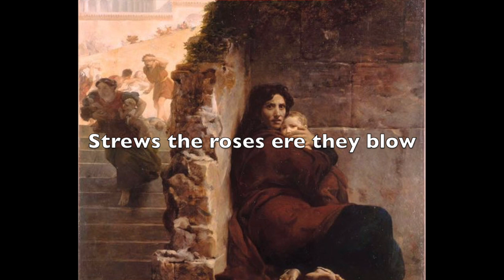Hymn to the Holy Innocents (original arrangement)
I was going to post this on the feast of the Holy Innocents, but considering everything going on in the Latin Mass, it seems appropriate to take a moment of reflection on the Innocent Mass in comparison to the martyrdom of the Holy Innocents.